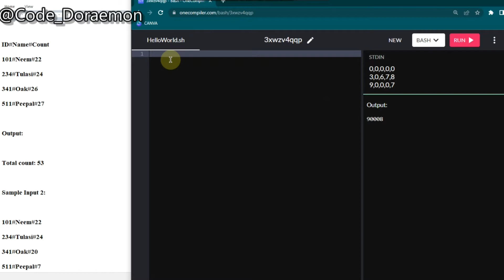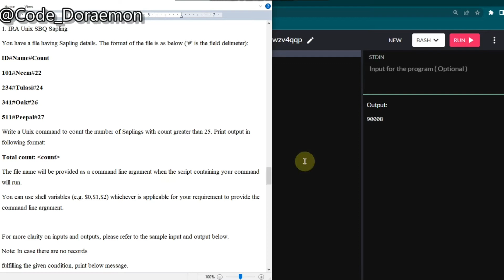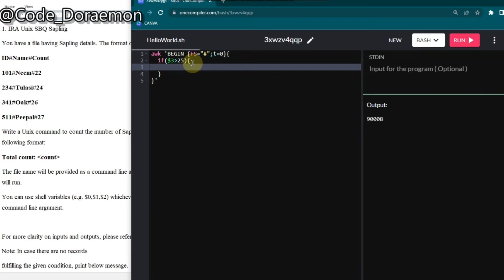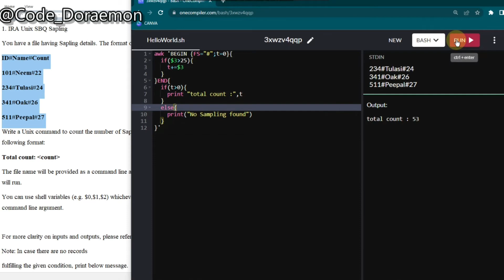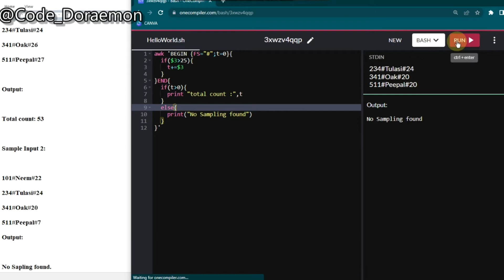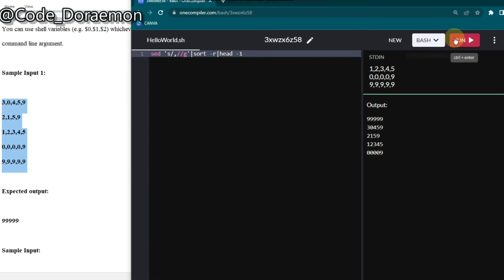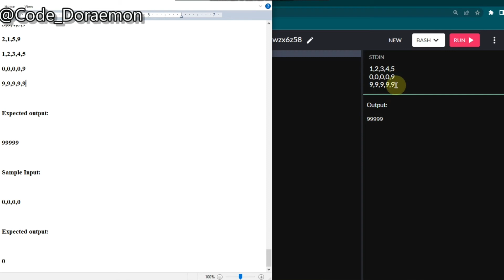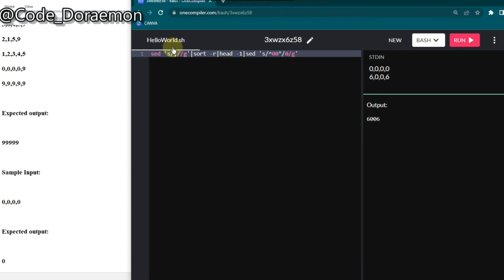SED CMD BASH|TCS IRA 21ST MARCH UNIX SOL|CODE DORAEMON|PRA CPA OPA |UNIX TUTORIAL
HELLO GUYS THANK YOU WATCHING THE VIDEO .
ALL THE BEST FOR YOUR FUTURE IRA AND PRA!

FOR PYTHON SOLUTION TO BE UPLOADED, PLEASE HELP ME TO REACH 100 SUBSCRIBERS

tsc ira exam,tcs ira exam